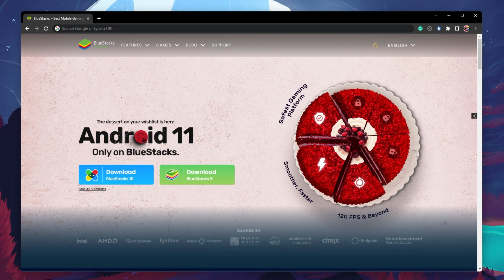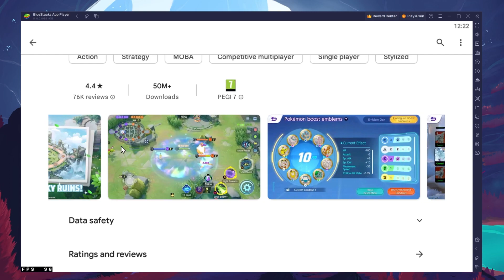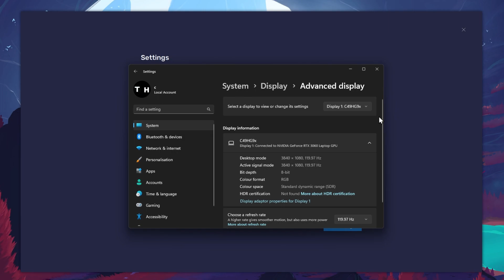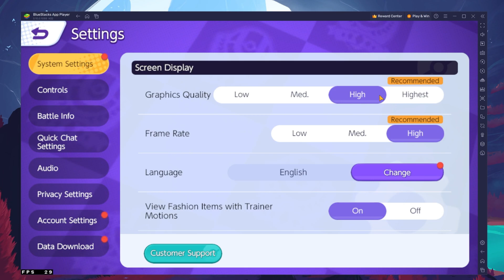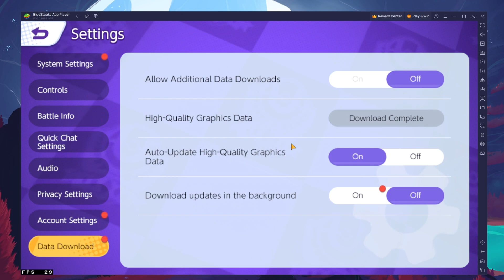How To Play Pokémon Unite on PC & Mac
A short tutorial on how to play Pokémon Unite on your Windows PC or Mac.

Timestamps:
0:00 Introduction
0:15 Install BlueStacks
0:52 Download Pokémon Unite
1:08 BlueStacks Performance Settings
1:59 Windows Display Settings
2:25 BlueStacks Display Settings
2:40 Pokémon Unite Controls
3:35 Pokémon Unite Settings